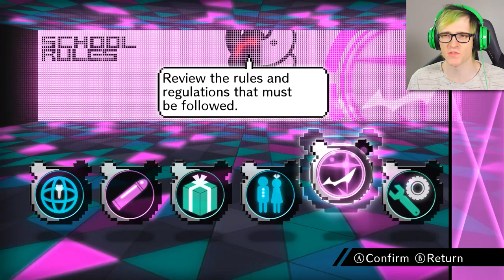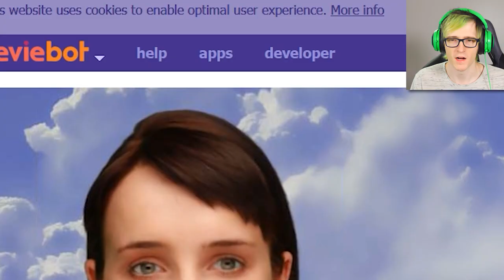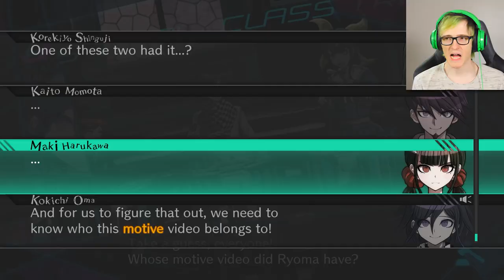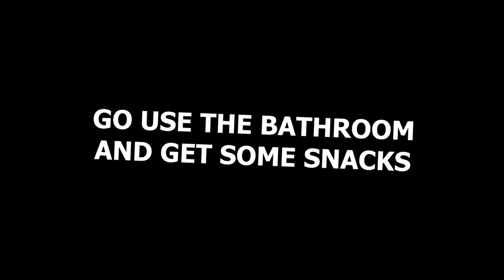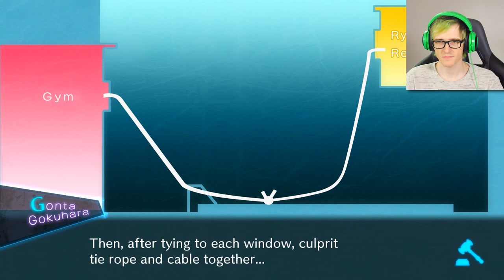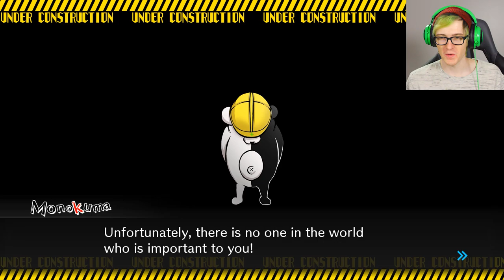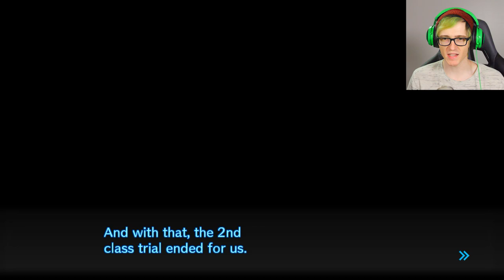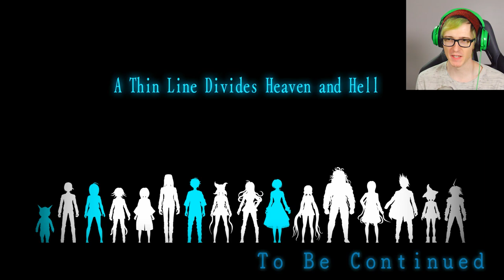The 2nd Class Trial was BRUTAL - Danganronpa v3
The Second class trial BEGINS. This game keeps me guessing everything i know... Episode 9 of Danganronpa V3